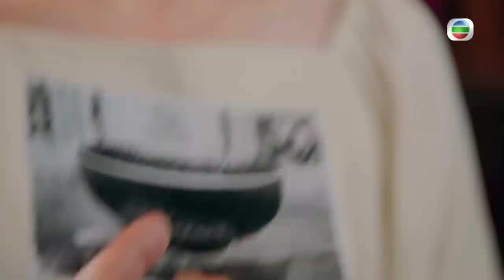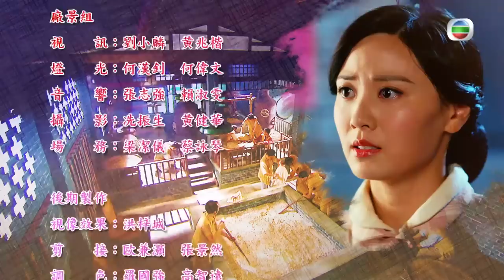[Eng Sub] TVB គ្រួសារទឹកសុីអុីវ 28/30｜រឿងភាគហុងកុង និយាយខ្មែរ｜TVBCambodiaDrama｜The Dripping Sauce